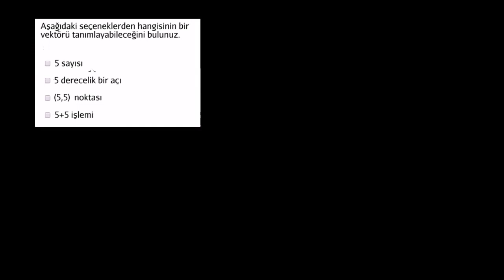Vektör Gösterimleri (Kalkülüs / Vektörler)